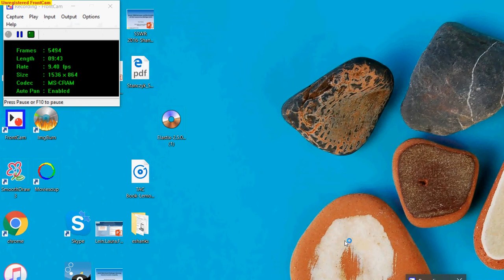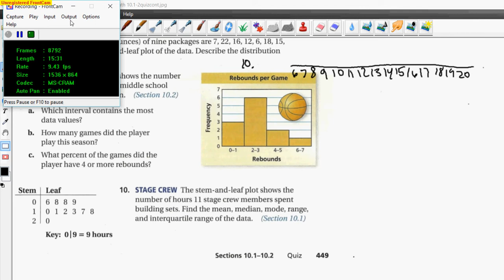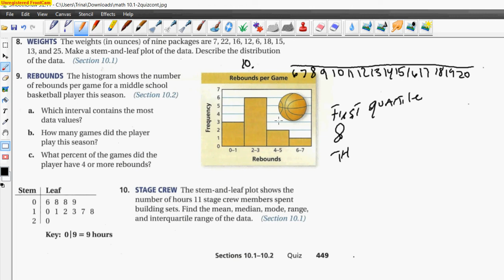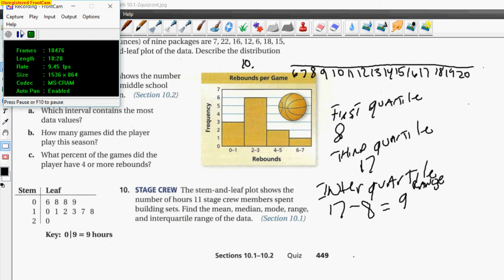math10 1 2quizcont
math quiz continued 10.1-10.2